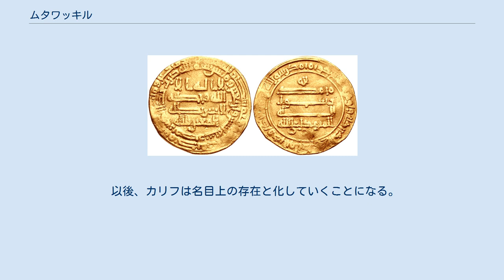ムタワッキル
ムタワッキル（822年3月 - 861年12月11日）は、アッバース朝の第10代カリフ（在位：847年 - 861年）。
 父は第8代カリフのムウタスィム。
母はペルシア人の奴隷。
兄に第9代カリフのワースィクがいる。
 847年に兄のワースィクがトルコ人近衛兵団と対立して廃されたために跡を継いだ。
兄の廃位をみて王権回復に全力を上げ、カリフ位を神格化して極端に保守的な神学派と手を結び自らを「現世における神の影」とまで称した。
だがそのために伯父の第7代カリフであるマアムーンが公認していた分離派（ムータジラ派）を異端として弾圧し教義上の論議を禁止するまでに至った。
またキリスト教徒やユダヤ教徒に対しての差別を強化し、トルコ系軍閥を抑圧したので、アルメニアやアゼルバイジャン、シリア、エジプトなど各地でムタワッキルに対する反乱が起こった。
しかもこの状況を見た東ローマ帝国のミカエル3世“メテュソス”のダミエッタ侵攻を受けるなどアッバース朝は危機的状況に陥った。
 これらの反乱と外敵の侵入は、トルコ系軍人のブガ・アッシャラービによって平定された。
だがこのためトルコ人の権力がさらに強まり、ムタワッキルはそれを避けるためにダマスカスに遷都した。
のちにサーマッラーへ帰還するも、今度は次男のムウタッズを偏愛して長男のムンタスィルを冷遇した。
このため弟に譲位されることを恐れたムンタスィルは861年にトルコ系軍人と密約を結んでムタワッキルは40歳で暗殺された。
 以後、カリフは名目上の存在と化していくことになる。